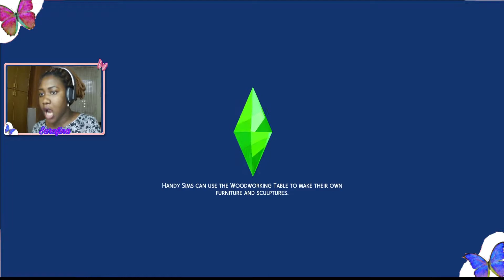ROMANTIC PICNIC DATE | Ep.7 |The Sims 4: Rags To Riches ( facecam)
OPEN ME!

Welcome back to another episode of rags to riches, BESTIE EDITION.This episode came out just the way I wanted, in this episode Johnny invited jayla out twice, first he invited her to the T-shirt festival and then invited her to his house where she met Johnny's sister ( Penny). Later on jayla decided to invite Johnny out on a romantic picnic date which they both loved.